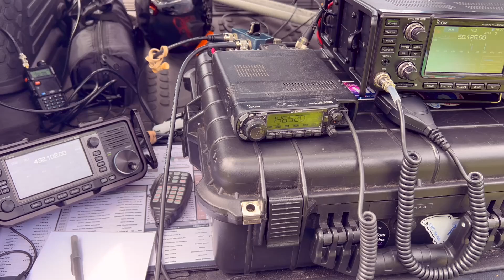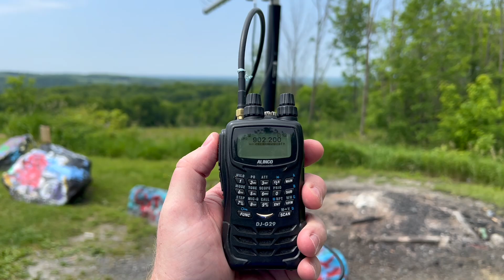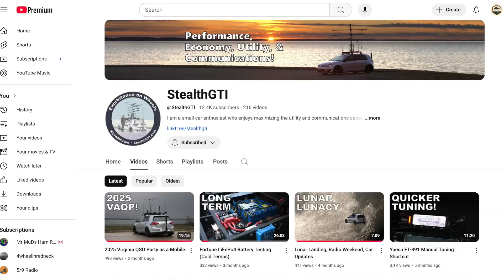This blew our minds! 40 miles on 1.2 GHz FM with just 1 Watt in a June 2025 VHF Contest POTA rove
3-park POTA rove with Ben W2BMK in the June 2025 VHF Contest.

Check out the @StealthGTI YouTube channel